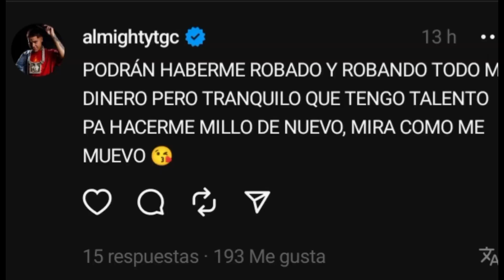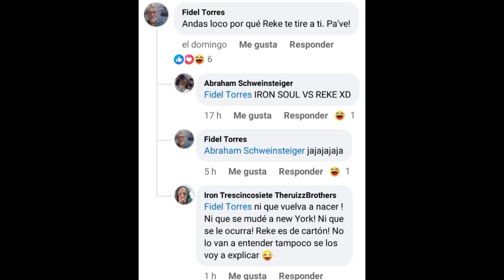ASESINA DE CANSERBERO CONFIESA | REBOLL333 VS KRIS R | TALY GOYA VS YOVNGCHIMI | IRON SOUL VS REKE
En el vídeo de hoy traemos la confección de Natalia Amestica y Guillermo Amestica culpables de la muerte de Canserbero y Carlo Monlar, Tenemos la tiraera en Colombia entre Reboll333 contra Kris R, tenemos la tiraera de Taly Goya vs Yovngchimi, Iron Soul le sigue mandando puyas a Reke, Almighty le tirará nuevamente a Bad Bunny